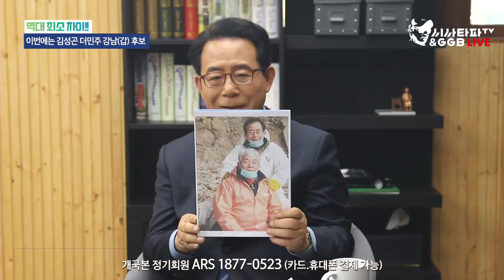역대 최소 차이!! 더불어민주당 강남갑 김성곤 후보를 소개합니다